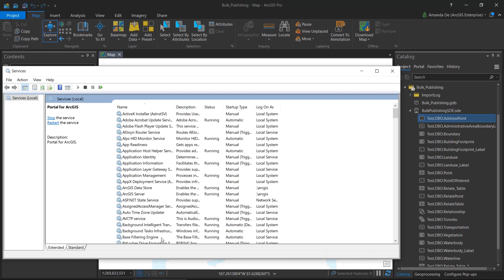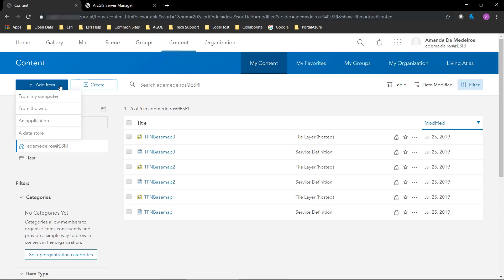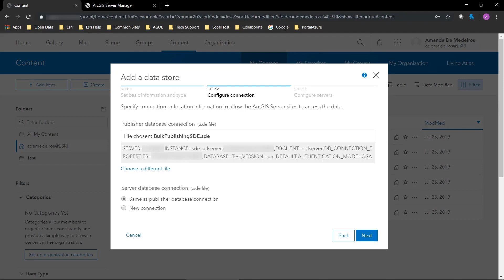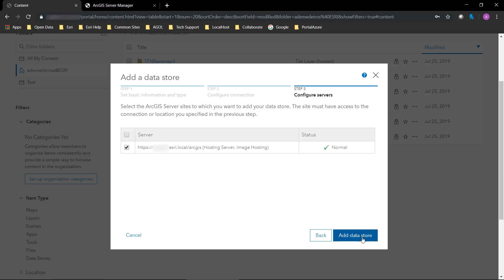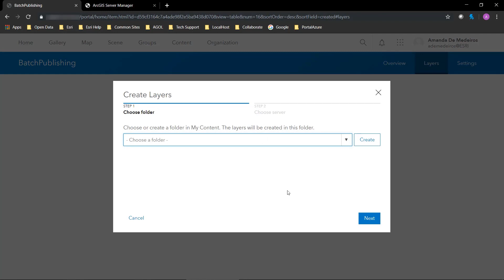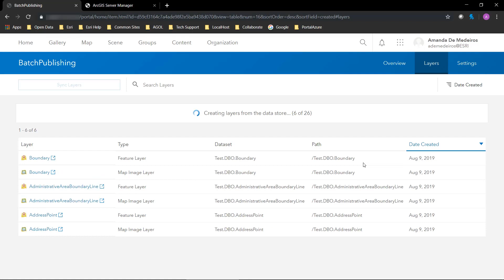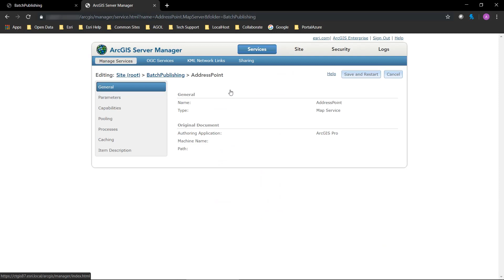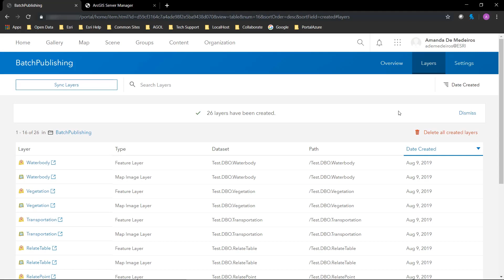Batch Publishing in ArcGIS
Beginning with Enterprise 10.7.1, you can publish layers in bulk from a data store item in the Portal for ArcGIS. You can also synchronize the data store item and layers within the Portal. Any changes in content, feature classes and tables will be updated during the sync. This video will demonstrate how to batch publish from your database.

Please see the links below for additional information:

What’s New in Enterprise 10.7.1: Batch Publishing blog post